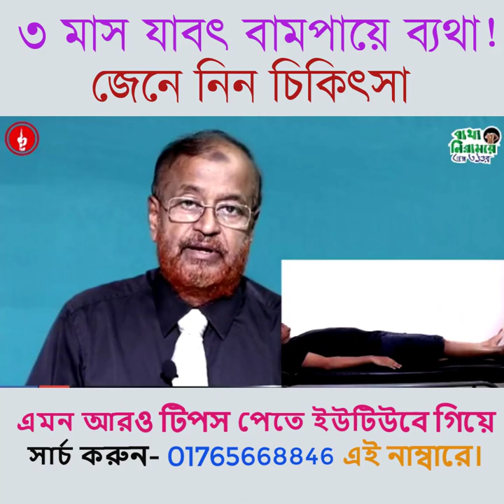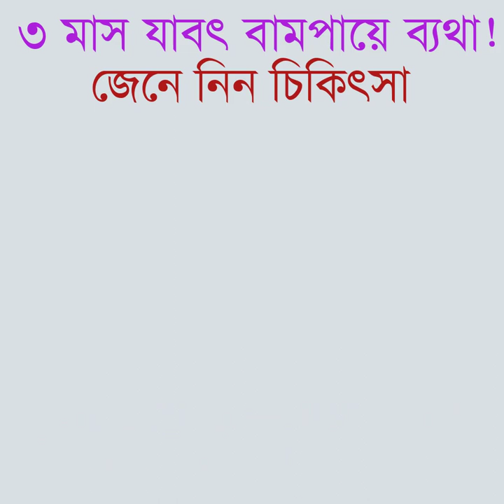৩ মাস যাবৎ বামপায়ে ব্যথা, জেনে নিন চিকিৎসা/ back pain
বামপায়ে ব্যথা
পা ব্যথা
back pain

Prof Dr. Altaf  Sarker
BSPT. MD. SRP. MS Physio. PhD
Musculoskeletal Disorders Specialist
(Head,  Neck, Shoulder, Back, Knee, Heel- Pain)
Orthopedic Medicine - Cyriax
McKenzie-Spine, Mobilization-Spine
Bowen  - Spine, Clinical Neurodynamic
Founder Adviser
Bangladesh Physiotherapy Association (BPA)
A Member Organization of WCPT
Founder Editor-Bangladesh Physiotherapy Journal
Chairman, Physiotherapy Department(Former)
The People's University of Bangladesh
Coordinator BTGMD
Chairman PRCD
Freedom Fighter

Youtube এর ভিডিওর Notification পেতে বেল আইকনটি ক্লিক করুন।